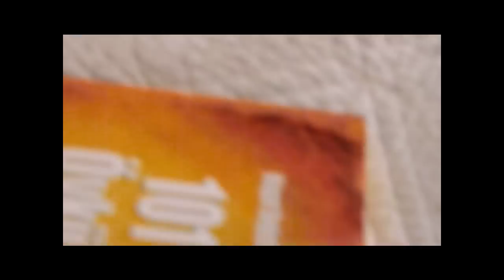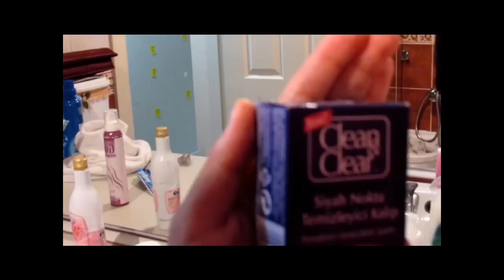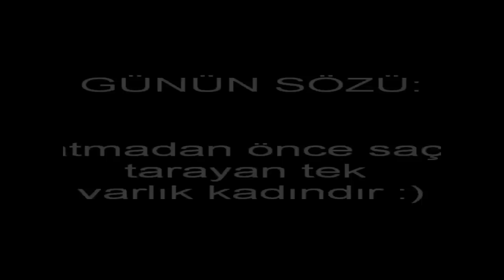Akşam Rutinim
Sonundaaaaaaaaaaaaaaaaaaa :)
En sonunda bir rutin videosu yüklüyorum :)
İYİ SEYİRLER :)